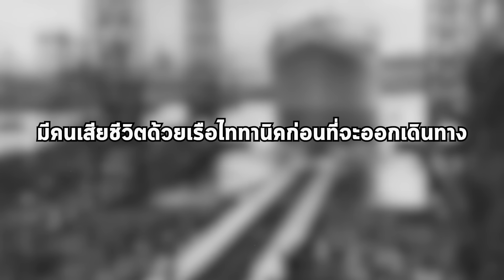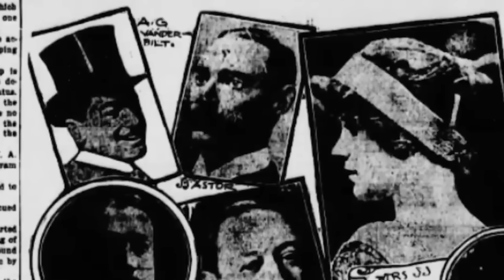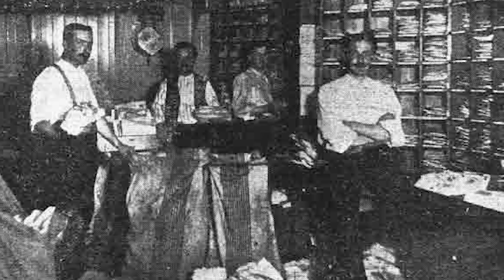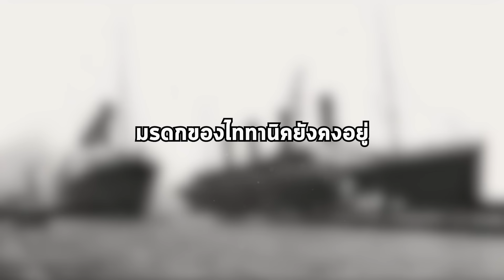สิ่งที่พวกเขาค้นพบในไททานิก..จนทำให้คนทั้งโลกตกใจ